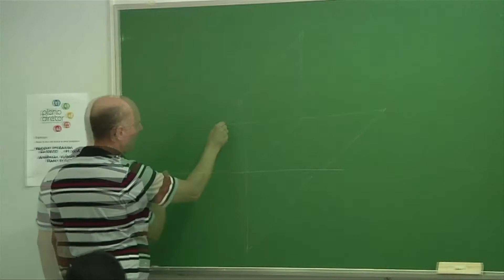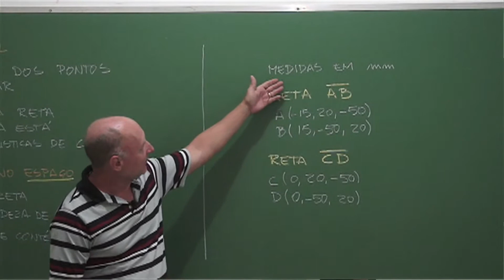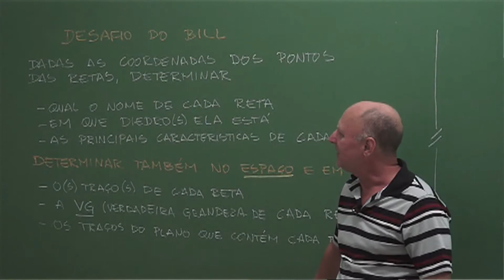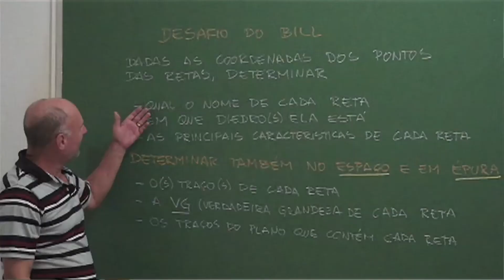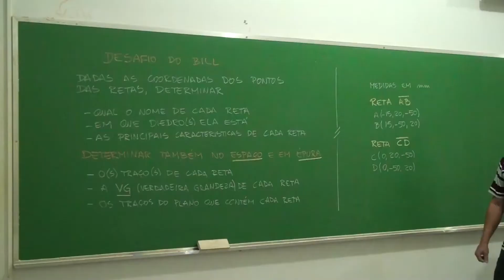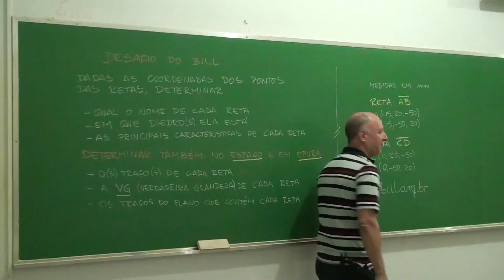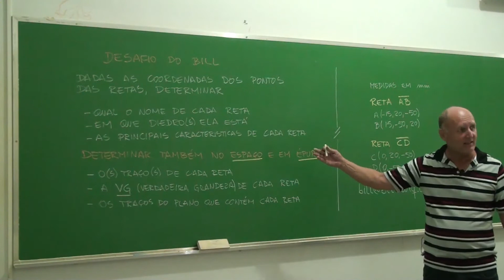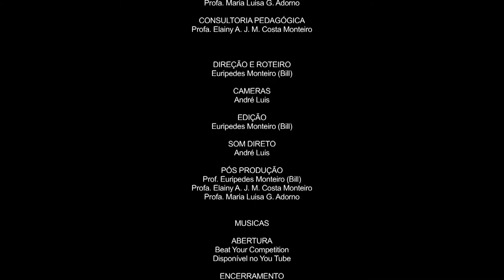GEOMETRIA DESCRITIVA - ESTUDO DA RETA - Desafio do Bill - 2º Semestre 2016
Plano B - Projeto de Graduação para produção de material de apoio didático (Videoaulas), em parceria com o CINECLUBE - UEG - Universidade Estadual de Goiás - Aula ministrada pelo Prof. Dr. Eurípedes Monteiro (Bill) em 11/10/2016